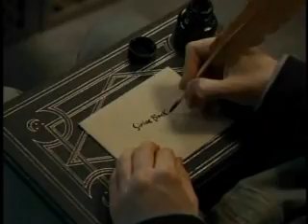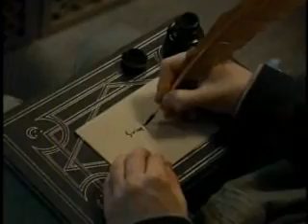Harry Potter and PowerDirector Software test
I used Cyberlink's PowerDirector video editing software to capture this scene from Harry Potter, then created 3 copies of the clip, each appended to the original.  The 3 copies are at 70% original speed, 130% original speed and 160% original speed, yet they retain normal audio pitch.